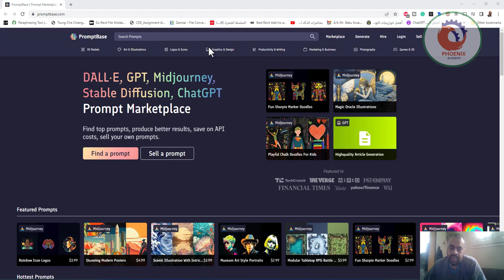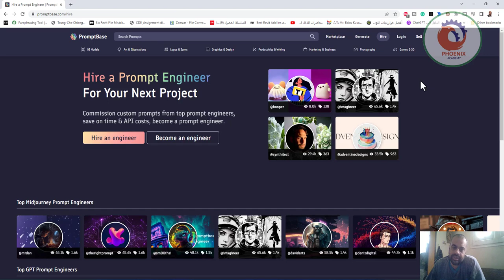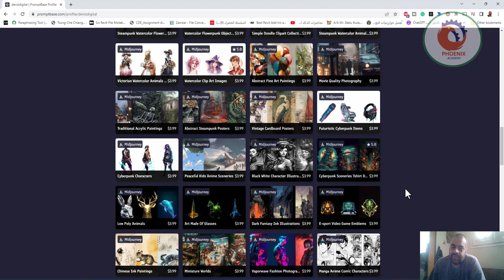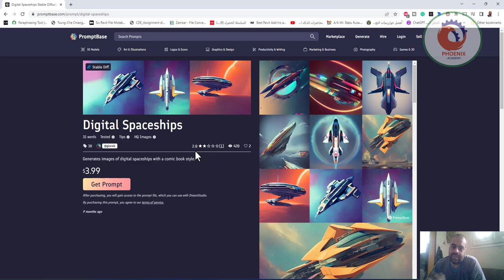اسهل طريقه لبيع صور Prompt من تصميمك DALL·E, GPT, Midjourney, Stable Diffusion, ChatGPT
DALL·E, GPT, Midjourney, Stable Diffusion, ChatGPT
Prompt Marketplace
Find top prompts, produce better results, save on API costs, sell your own prompts.

❤️ روابط التواصل
✅ انستجرام